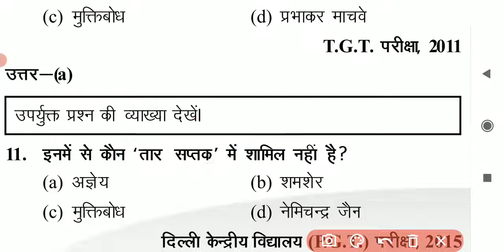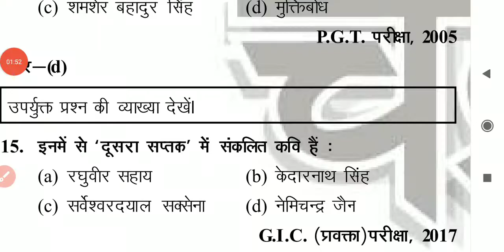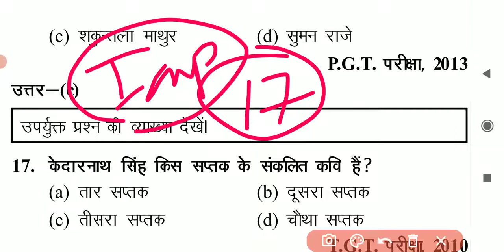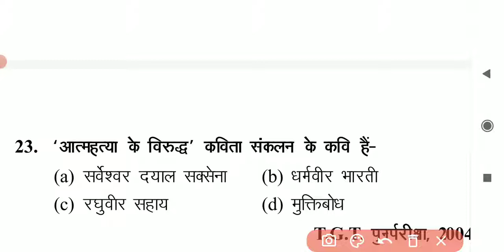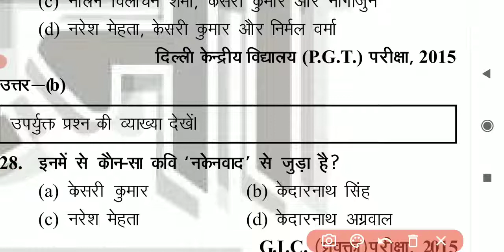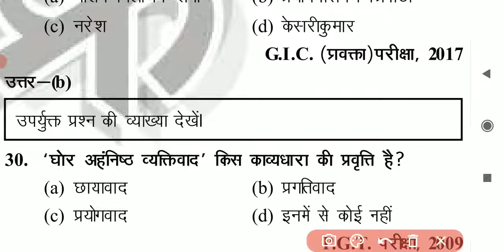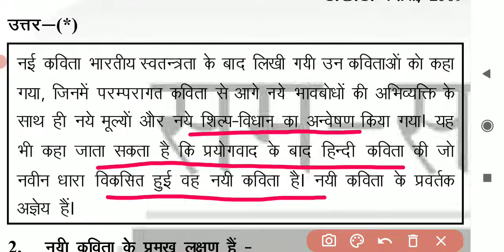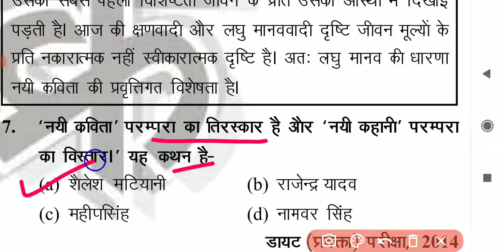/ हिंदी साहित्य सम्पूर्ण /hinditopquestion